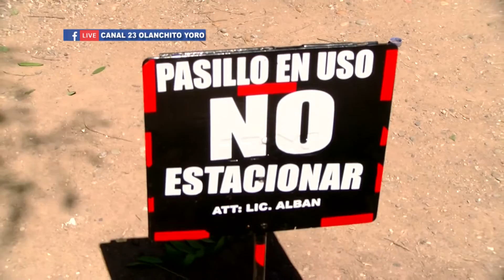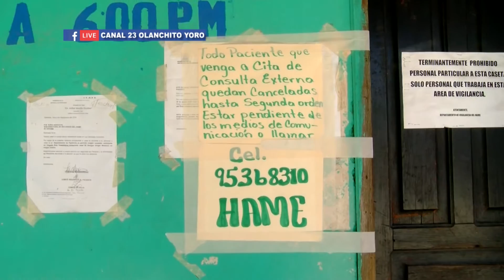NORMALMENTE ESTA ACUDIENDO LA POBLACION A RECIBIR ATENCION MEDICA AL HAME JOCELYN OYUELA